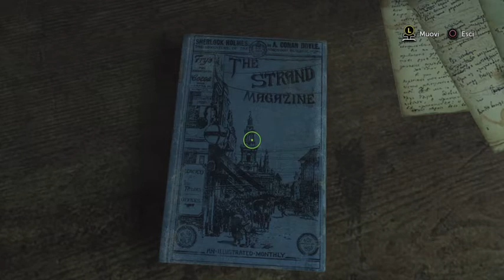Sherlock Holmes The Devil's Daughter PS4 - Lord Marsh #3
Ciao a tutti eccoci con un nuovo episodio di Sherlock Holmes, continuiamo la nostra avventura alla fine scopriremo cosa è accaduto ad padre del piccolo Tim?! Buona visione e buon divertimento😃😃😃😃😎😎😎😎😎😎🎮🎮🎮🎮🎮🎮

■ S O S T I E N I ■ I L ■ C A N A L E ■
2) metti un "mi piace" al video!
4) Condividi il video nei social!
5) Commenta con le tue opinioni, richieste e consigli!

■ Warriors Collections ■
Ciao warriors volete diventare super warriors?! Compratevi le mie magliette e gadget, taggatemi su instagram così da inservirvi nelle miei stories. Cosa aspetti?! Diventa super warriors, l'epicità ti aspetta